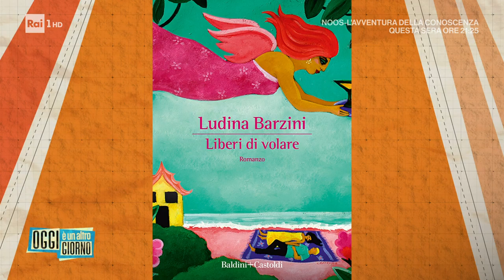Ludina Barzini, nel nuovo romanzo l'amore a 70 anni - Oggi è un altro giorno 29/06/2023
- A tu per tu con una grande firma del giornalismo italiano, Ludina Barzini, che ha appena pubblicato il romanzo "Liberi di volare" in cui si parla dell'amore a 70 anni.